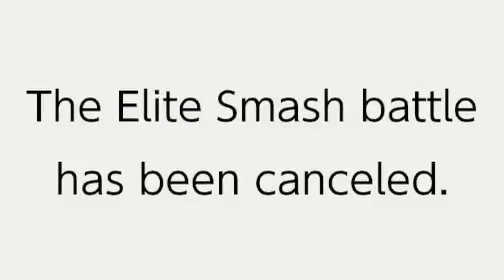The Super Smash Bros Ultimate Experience!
Hey, it is I MathEizen.

I make gameplay related content and spend my time creating opinion videos for your enjoyment.